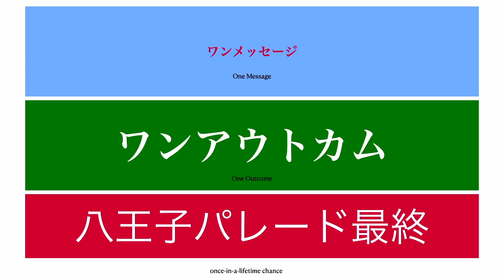【ライブ配信 第102話】パレード最後 (編集まとめ) 221019A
映像を愛するシニアです。
短くまとめるということも大切な事ですね。編集はダビンチリゾルブ18 Studio版で行っております。今回はBGMを加えてみました。またブラスバンドのパレード中にタイムコードを加えました。（YouTubeチュートリアル参照させて頂きました)

八王子で行われた第一回ブラスバンド・パレードを撮影致しました。

目次
00:00　カメラチェック
00:12　今日のお天気
00:39　スピードテスト
01:34　今日のテーマ
01:53　八王子パレード　最終
02:14　パレード編最終版　スタート